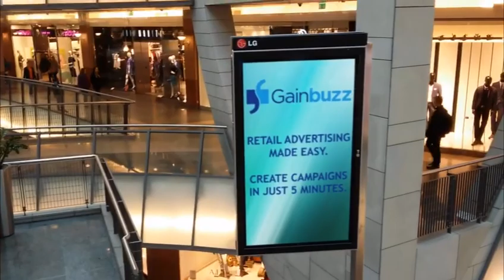Retail Advertising Made Easy!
Think about your last trip to a clothing store. What made you want to buy their items the most - the front display? Unusual clothing and jewellry pairings? Now think about the grocery store, have you ever looked at a particularly delicious display of freshly baked cinnamon buns and instantly felt your mouth water? These are all examples of retail advertising - and retail advertising works! In this video, Gainbuzz shares some valuable information on easy ways in which you can incorporate retail advertising into your marketing strategy. For more marketing tips, insights and know-how - and affordable advertising listings, check out